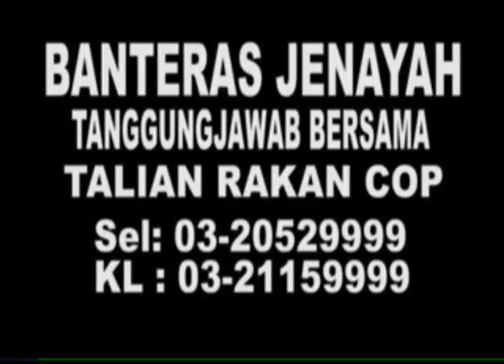MKL Crimedesk | Ops Trafik Tahun Baru 2017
KESALAHAN ITU DIKESAN MELALUI OPERASI "0 TOLERANCE" YANG DIJALANKAN JABATAN SIASATAN PENGUATKUASAAN TRAFIK SELANGOR DI 15 DAERAH NEGERI ITU DALAM TEMPOH 3 BULAN BERMULA 1 OKTOBER LEPAS 2016.

KETUA JABATAN ITU BERKATA..SUPRITENDEN KAMALUDDIN.. PIHAKNYA TELAH MEMERIKSA SEJUMLAH 133 RIBU 533 BUAH KENDERAAN DAN INDIVIDU.

27 RIBU 500 DARIPADANYA MELAKUKAN KESALAHAN TIADA CUKAI JALAN DAN LESEN.

2 RIBU 200 LANGGAR LAMPU MERAH DAN 13 RIBU 100 TIDAK MEMAKAI TALI PINGGANG KALEDAR.

OPERASI ITU JUGA BERJAYA MEMBERKAS 24 INDIVIDU MELAKUKAN PELBAGAI KESALAHAN JENAYAH.

16 DARIPADANYA TERLIBAT DALAM KEGIATAN MENCURI KENDERAAN.

DAN MALAM TADI... OPERASI AMBANG TAHUN BARU DILAKUKAN DI TOL BATU 3 SHAH ALAM BAGI MENGESAN INDIVIDU YANG MELAKUKAN KESALAHAN TRAFIK.

OPERASI TERTUMPU KEPADA PELBAGAI JENIS KENDERAAN DAN BERAKHIR KIRA-KIRA JAM 4 PAGI TADI.

ENDS